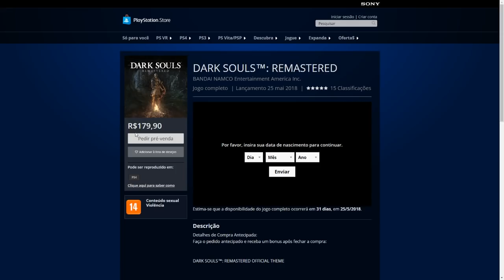Dark Souls SerÁ Removido Da Steam, Remastered Caro Nos Consoles